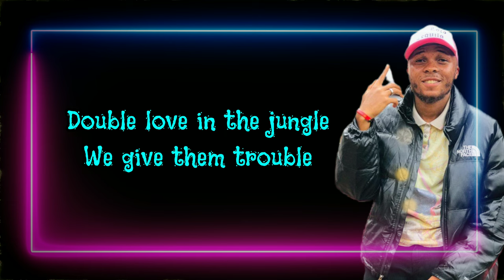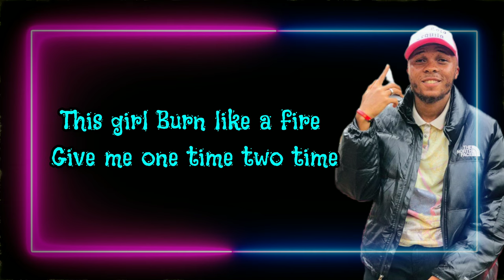Pile Legacy - Phiness (official lyric vedeo)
Phyness. Expressions of ones feelings when they are with the ones they treasure
Love is the perfect art when you have the right artist who can portrait out what the other heart feels
New afrobeat mastered by Joebawal